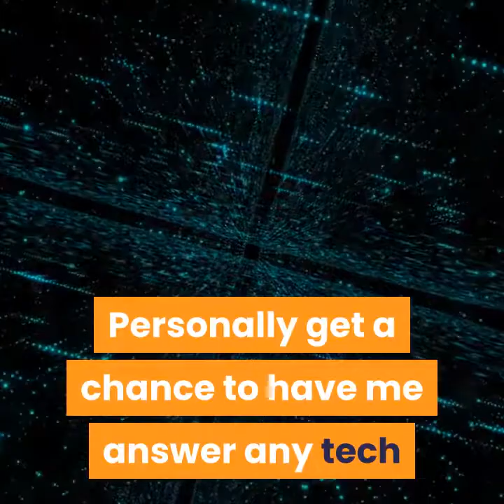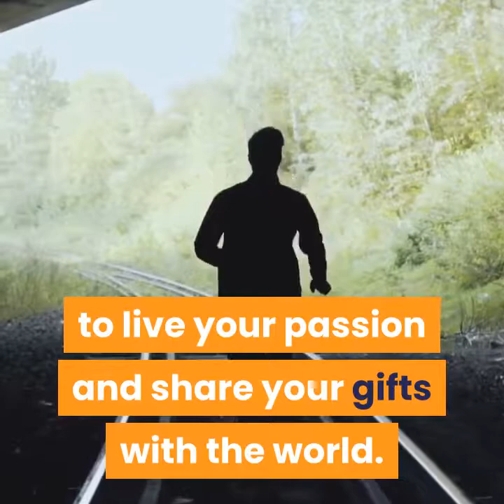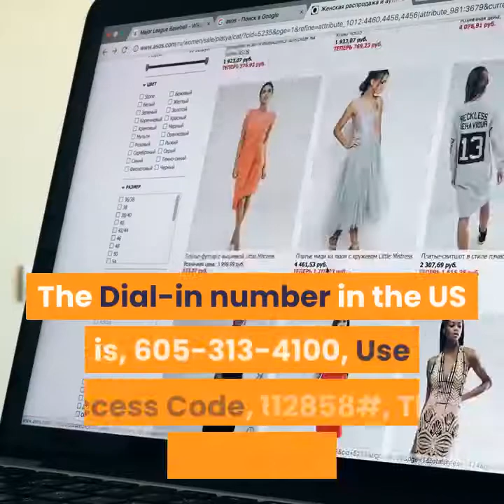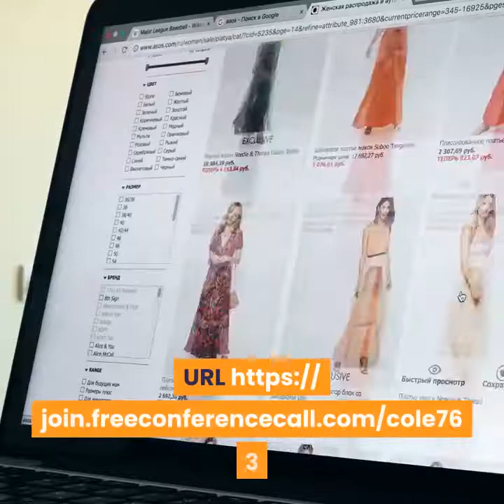BarbWireDigital8.com Digital Business Training Calls Monday, Thursday and Saturday 3pm EST